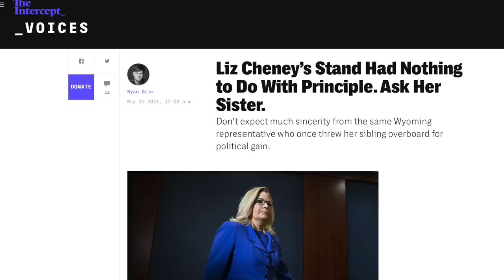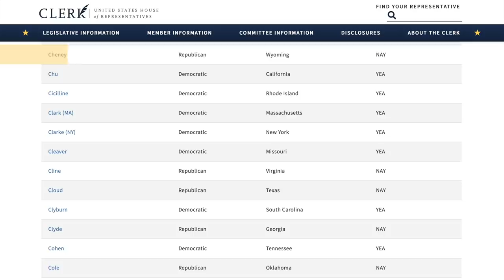Stop Treating Liz Cheney Like a Hero—She’s an Insincere Opportunist